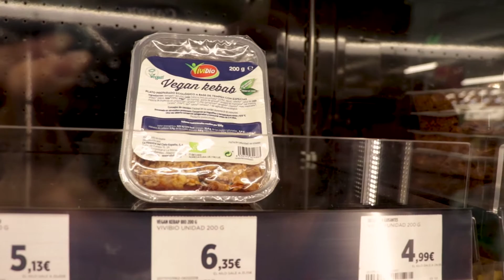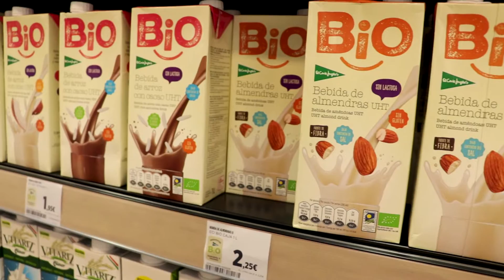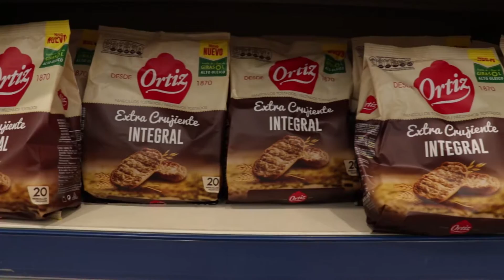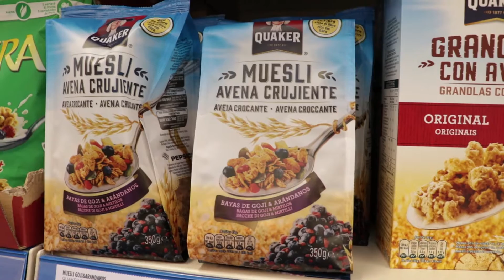Que referencia uso para comprar o no un alimento | Etiqueta y valores nutricionales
En este vídeo os cuento las referencias que suelo usar para comprar o no un alimento.

También, algunos de los trucos que debeis de saber para no caer en las trampas de Marketing que nos ponen para que compremos un producto que puede ser que no sea lo que realmente queremos.

Y también alguna referencia para saber si he de comprarme un alimento vegetariano o no, sabiendo si me va a aportar la proteína que necesito.

Edición y producción:

Fedez fotografia

Supermercado:

Hipercor